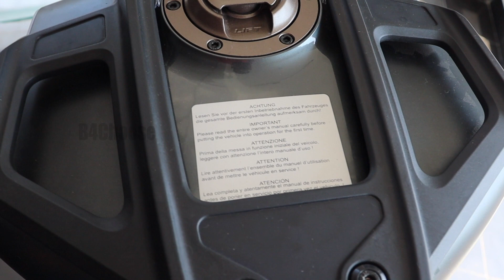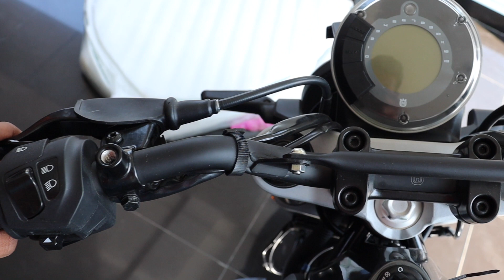Husqvarna Svartpilen 250 walkaround Review in Tamil | B4Choose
Thanks,
B4Choose